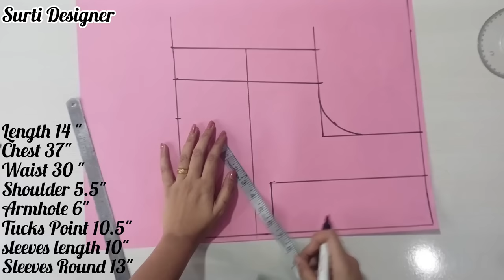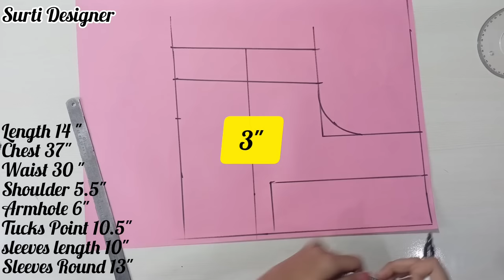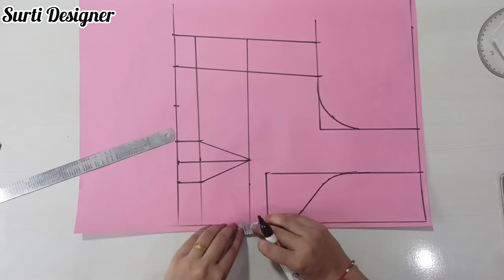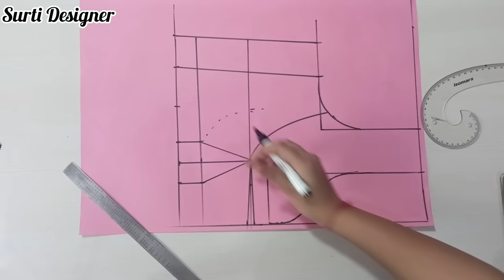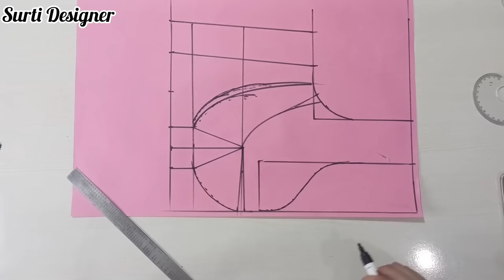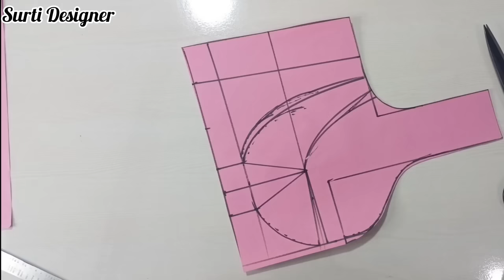50,000 का लहँगा ब्‍लाउज बनाए || Bridal lehenga blouse cutting and stitching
lehenga bridal blouse designs || bridal lehenga ka blouse design

Light Stand

Bridal lehenga blouse designs

1. lehenga blouse
2. Bridal blouse
3. bridal lehenga blouse
4. bridal lehenga blouse cutting
5. bridal lehenga blouse designs
6. expensive blouse design
7. embroidery lehenga blouse
8. embroidery lehenga blouse design
9. embroidery blouse cutting and stitching
10. latest blouse design
11. heavy blouse design